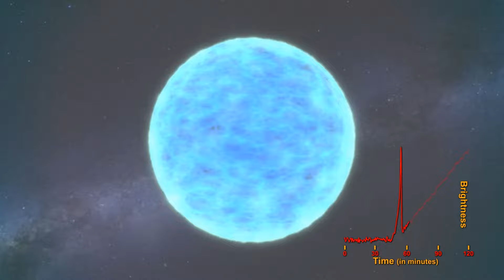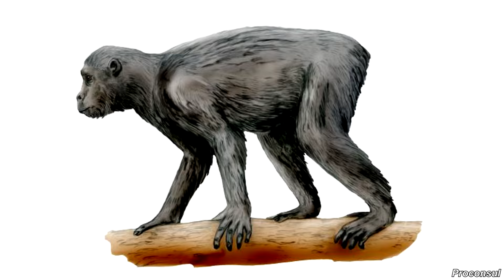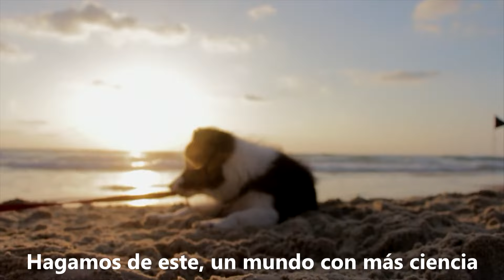Breve historia de la vida en la Tierra | COLABORACIÓN (Día de la Tierra)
Este vídeo forma parte de la colaboración ElDíaDeLaTierra.

Y esta es una breve historia de la vida en la Tierra, desde sus inicios has unos 4.600 años, pasando por las primeras células y atravesando 5 extinciones masivas, hasta llegar a nuestros días.

► Fuentes:

- Cosmos: A Spacetime Odyssey. Capítulo 2: Evolución molécula a molécula.

► Medios audiovisuales:

Lista de clips usados.
- (0:56 – 1:07) Origin of Life

- (1:25 – 1:34) "Mitochondria Localize to the Cleavage Furrow in Mammalian Cytokinesis” - Lawrence E, Mandato C.

- (1:34 – 1:45) Cambrian period

- (2:17 – 2:28) Trilo
- (2:56 – 3:01) Meganeura animation

- (4:25 – 4:31) Jurassic Dino Forest - Dinosaur Animation

- (5:27 – 5:34) Tomato Seed Germination Timelapse with Macro lens - Maxime Ayotte

- (0:00 – 16:20) Arcadia – Wonders